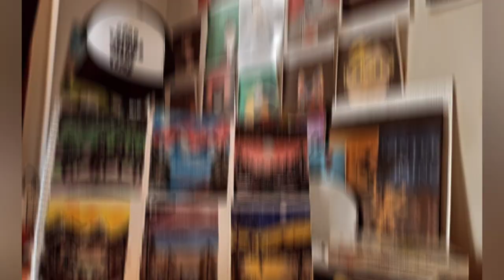6 Easy Acrylic Paintings for Beginners| mini canvas paintings| aesthetic painting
Hey guys in this video I have painted beautiful mood board of 6 minicanvas paintings with snowy night sky having lake and snowy mountains. In this acrylic painting scene, the serene beauty of a winter landscape unfolds before our eyes. The composition features snowy trees, snowy mountains, a snowy lake, and a moon casting its gentle glow over the entire scene. The foreground showcases a grove of trees, their branches heavy with freshly fallen snow. I have used various shades of white, including cool blues and soft grays, to capture the icy texture of the snow. In one painting I have drawn majestic snowy mountains towering in the distance. The peaks of the mountains are adorned with crisp white snow, glistening under the moonlight. Nestled between the trees and mountains lies a tranquil lake, frozen over by winter's cold embrace. The lake's surface reflects the surrounding elements, capturing the ethereal quality of the moonlit night. Finally, the moon takes center stage, casting its pale, silver light across the entire painting. Together, these elements - the snowy trees, mountains, lake, and moon - combine to create a captivating winter scene in acrylic painting.  Following materials are used:
Acrylic sheet 12x12
Acrylic colors black, white , purple, blue, red, green, yellow and orange
Flat, liner and angular brush
Water
Toothbrush
Sponge
Masking tape
paintingforbeginners
paintingtechniques
minicanvas
minicanvaspainting
tinycanvas
tinycanvaspainting
smallcanvas
smallcanvaspainting
aestheticpainting
acrylicpainting
paintingsforbeginners
paintingtechniques
tinycanvas
tinycanvaspainting
smallcanvas
smallcanvaspainting
aestheticpainting
acrylicpainting
paintingsforbeginners
paintingtechniques
simplepaintings
paintingideas
easy painting
landscape painting artists
landscape painting tutorial
acrylic painting course
step by step drawing
step by step painting for beginners
cloud painting technique
step by step painting
aesthetic painting